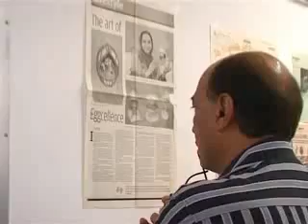'Eggxotica' - First Solo Egg Art Exhibition in India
Inauguration of 'Eggxotica', Farha Sayeed's First Solo Egg Art Exhibition in India from April 11-15, 2010 at the Visual Art Gallery, India Habitat Centre, New Delhi by Dr Shashi Tharoor, Former Minister of State for External Affairs, Government of India.